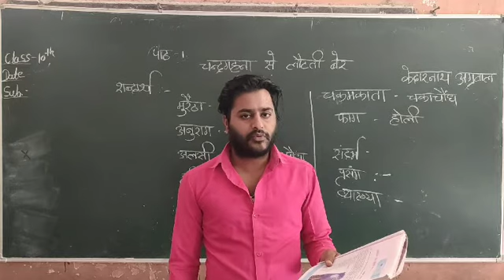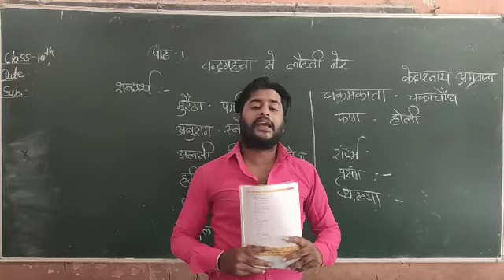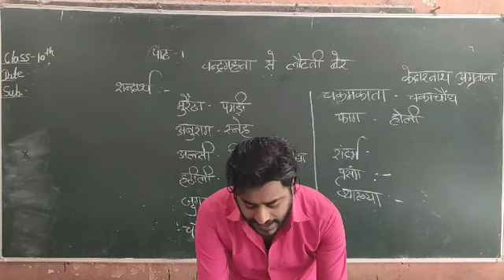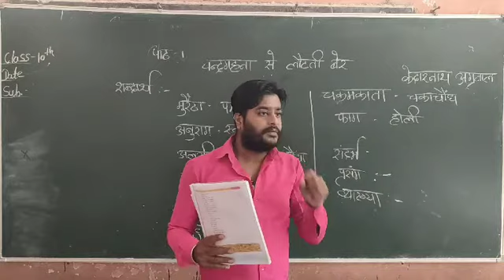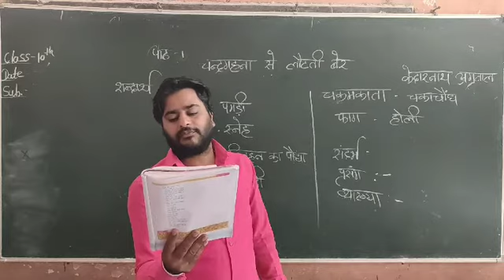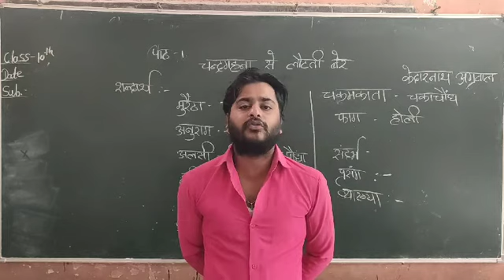10th Hindi, Chandragahna part 2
Adeshwar public school kondagaon